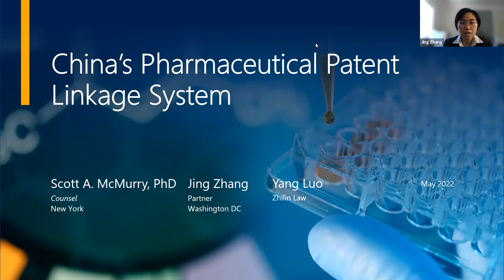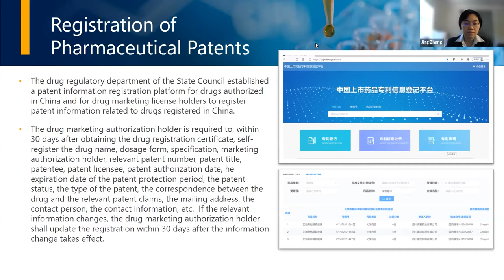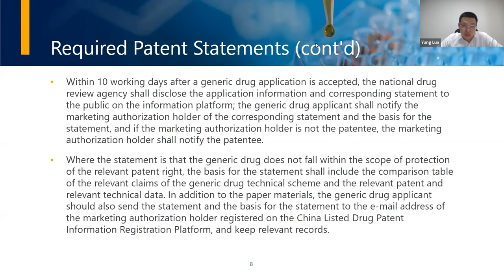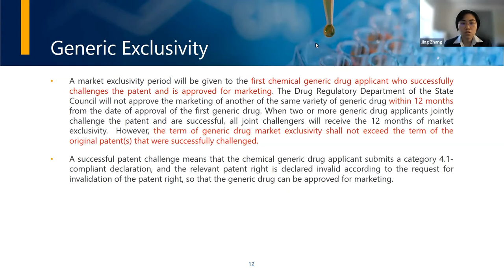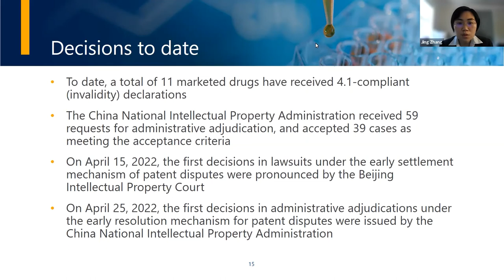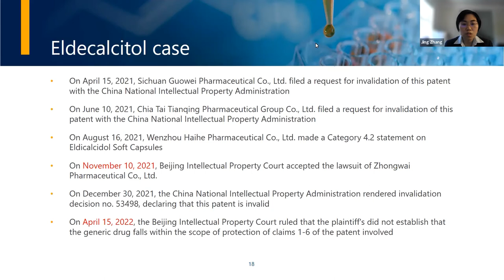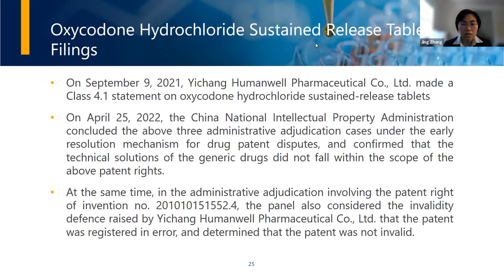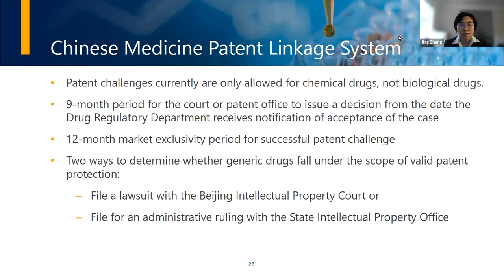China's Pharmaceutical Patent Linkage System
Through the fourth amendment to the Patent Law of China in 2020, China established its own pharmaceutical patent linkage system. In December 2021, the Beijing Intellectual Property Court accepted the first pharmaceutical patent linkage lawsuit and issued its decision on April 15, 2022. This presentation will discuss China’s new pharmaceutical patent linkage system, including the legislative process and its current operation in practice. Topics will cover:

China's legislative progress on the pharmaceutical patent linkage system;
China’s compensation system for the protection period of Chinese pharmaceutical patents;
A brief introduction to the early resolution mechanism of pharmaceutical patent disputes in China;
An introduction to the current operation of China's patent linkage system